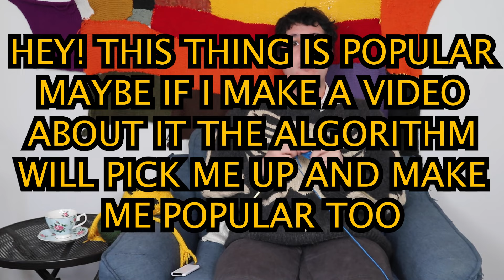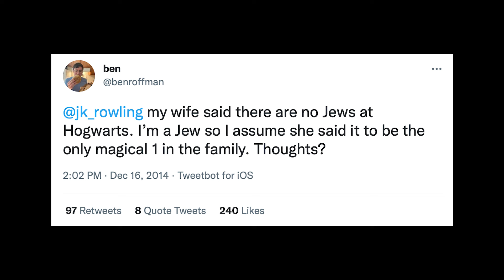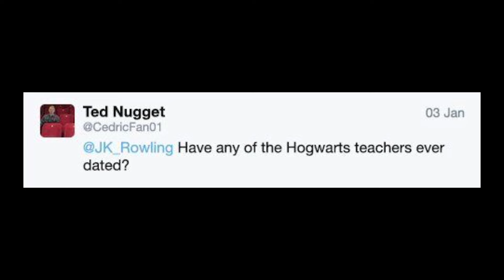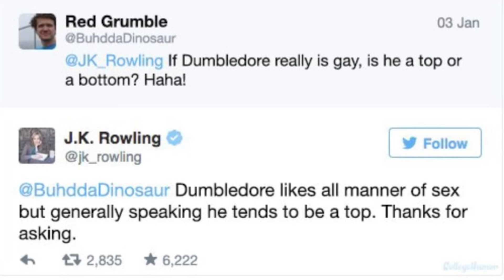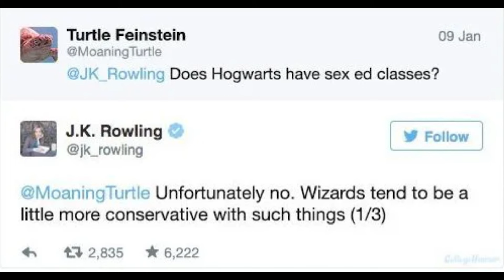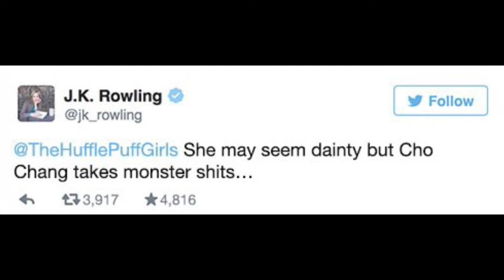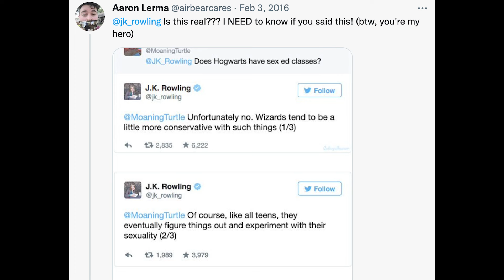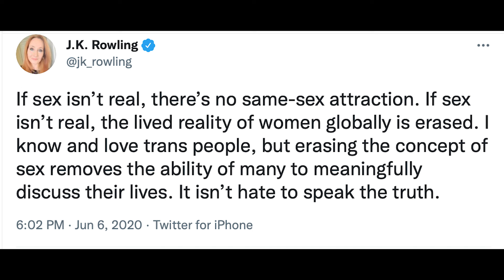The Time I Got Published In A Harry Potter Book (True Story)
*NOTE: JK Rowling has gotten WAY worse since I released this video. Though I think my larger points still stand, I was much more sympathetic to her at points in this video than she deserved. She just sucks.

Sorry it's so long...

Chapters:

00:00:00 Intro
00:05:23 Working on the internet
00:16:03 My Article
00:22:25 The Tweets Take On A Life Of Their Own
00:30:57 The Tweets Get Published
00:35:39 JK Rowling is Bad
00:41:00 Transphobia is Bad
00:51:08 JK Rowling's Bad Opinions
01:00:55 The Birth Of Gender
01:08:59 JK Rowling Explained
01:12:42 Willie Rambles About Society
01:23:15 Conclusion